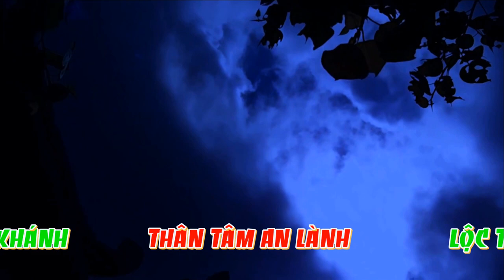Công Mạnh Trọng Quỳnh | Hát Văn Hầu Đồng Giá Chầu Đệ Tam | Khai Hội Phủ Tây Hồ